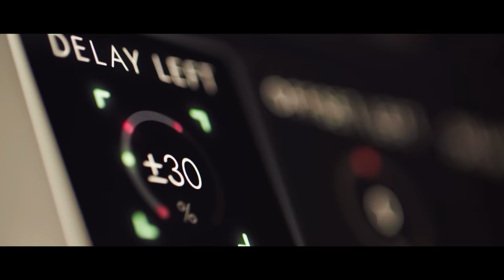Narcotic by Lunatic Audio - Trailer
What is Narcotic?
At its core, Narcotic is a multi effect, however it boasts some industry leading, unique and powerful features that give it the ability to transform your music in ways you’ve never heard before. Chain up to six of the 32 on board effects and add movement with per-parameter step sequencers.